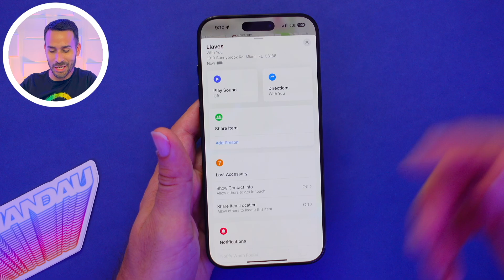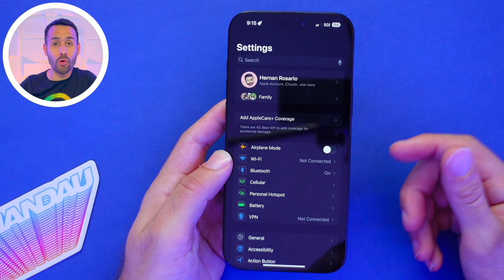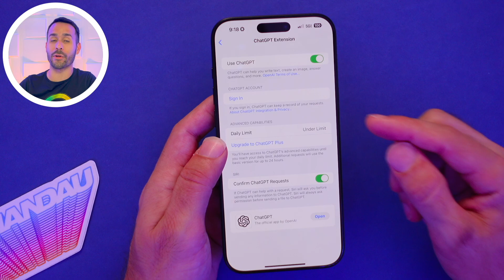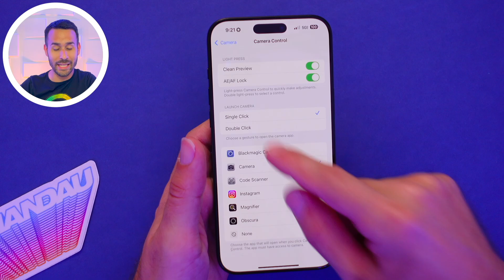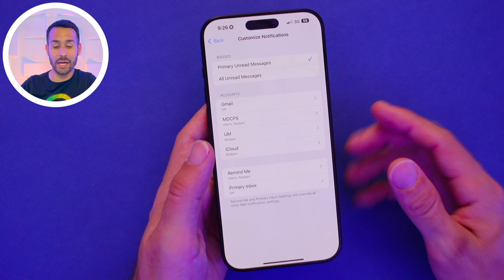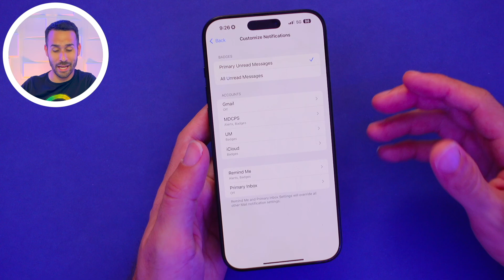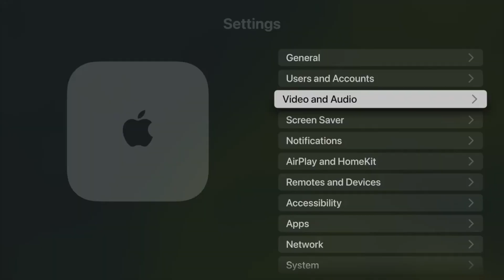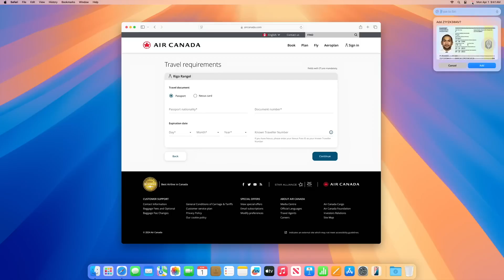iOS 18.2 Beta 2 - MALAS NOTICIAS! 20 NUEVAS Funciones y Cambios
En este video exploramos las novedades de iOS 18.2 Beta 2, incluyendo la capacidad de compartir la ubicación de AirTags, mejoras en la configuración del modo oscuro, y cambios en la integración de ChatGPT con Siri.

0:00 - Intro
0:13 - Compartir Ubicación de AirTags y Otros Equipos de Rastreo
1:19 - Compartir Información de Contacto
1:48 - Detalles del Enlace de Ver la Ubicación
2:26 - Iconos Modo Oscuro en Configuración
2:57 - Tinte de Iconos en Configuración
3:38 - Ver Límite de Uso de ChatGPT en Siri
4:20 - Enlace para Suscribirte a ChatGPT Plus
4:43 - Fijar Enfoque y Exposición en Control de Camara
5:17 - Demostración
5:50 - Cambiar Velocidad de Doble Toque del Control de Cámara
6:33 - Crear Imagen Basado en Texto en Notas
7:25 - Categorías de Mail para Todos los Usuarios
7:50 - Mejoras en Notificaciones de Mail
8:20 - Usar iPhone en tu Mac con el HotSpot Encendido
8:49 - Nuevos Atajos de Fitness
9:21 - Ajustar Volumen de Música en la Pantalla de Bloqueo
10:06 - Proporción de Pantalla en tvOS 18.2 Beta 2
10:41 - Ver Clima en la Barra de Menú en macOS 15.2 Beta 2
11:07 - ¿Lanzamiento del Nuevo Siri Pronto?
11:45 - Nueva Función del Mejorado Siri
12:14 - Lanzamiento de iOS 18.2